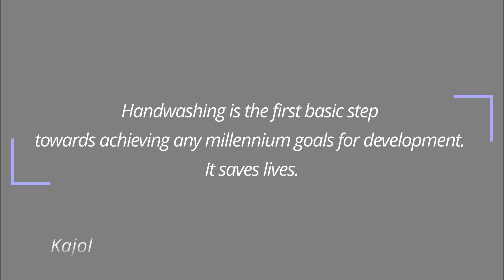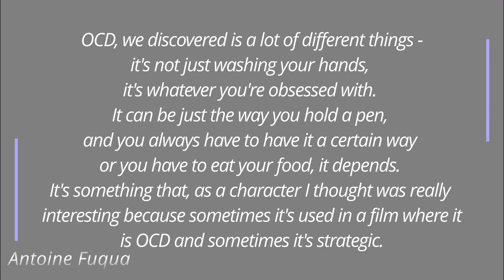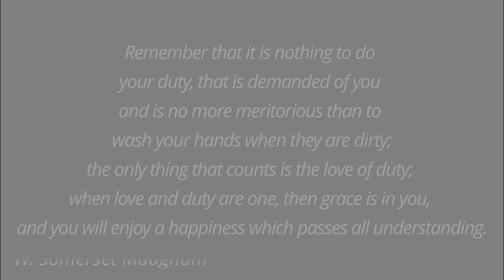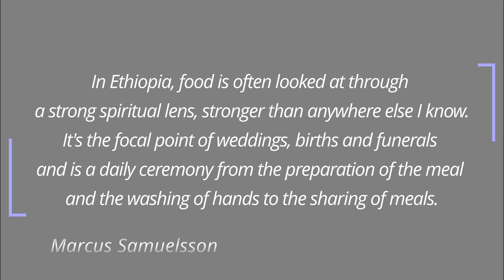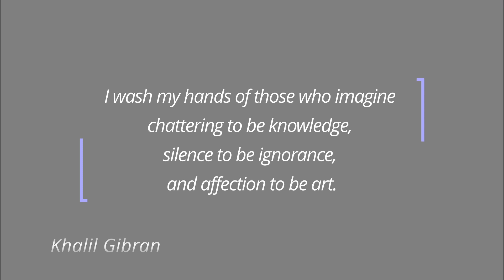What Day is celebrated today? (October 15) Hint: Quotes about this BASIC HYGIENE included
There is a celebration of something every day.
In fact, there are many observances each day.
Be it international or national, some are less, and some are more known.
Some are light-hearted, others have more notable significance to them.
We picked one.

To commemorate the occasion, the famous people’s quotes (related to the matter) were hand-picked to entertain, motivate, elevate, inspire, and make somebody smile.

⭐ And - yes! – have a nice Global Handwashing Day. ⭐

CALENDARIUM